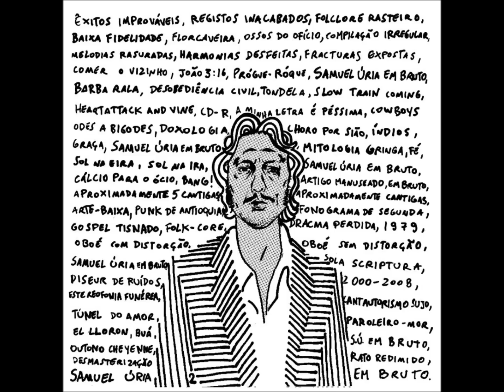Samuel Úria - Barbarella e Barba Rala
Samuel Úria -- Em Bruto - FlorCaveira -- FC017 Sep 2008